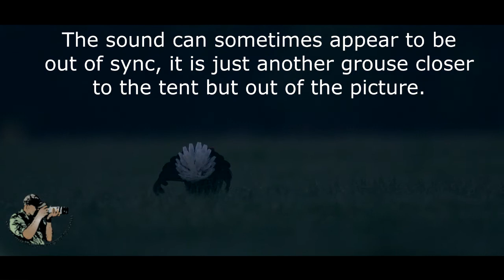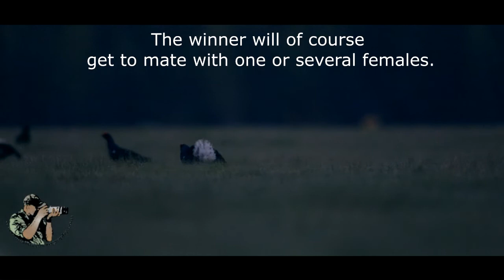Grouses and grebe - bird photography.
Continuing my bird photography trip in Sweden and driving home from Knuthöjdsmossen (where I photographed the red throated divers) I set my destination to a spot where one can takes photos of black grouses. It is late in the season to see the lek but i will give it a try. I also do a quick stop at a location to photograph horned grebe.